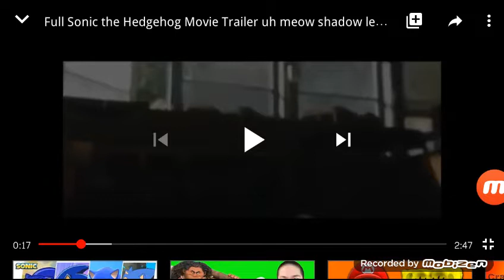Lego Sonic uh meow (Part 2)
Sonic Lego